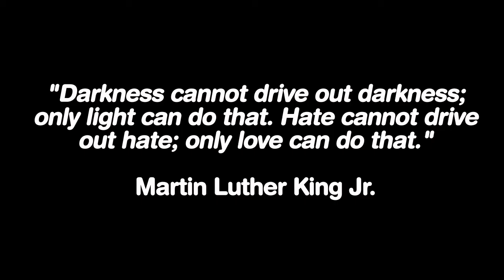Time-Lapse Portrait Creation of Martin Luther King Jr. with Middle School Students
On Friday, February 17th, 2017, the SAS Middle School unveiled a special surprise courtesy of our amazing art teacher, Ms. Brett. Under her guidance, students utilized two-hundred and twenty four pieces of card stock to construct a portrait of the iconic civil rights leader, Dr. Martin Luther King Jr. This activity was to commemorate Black History Month in our school. During the construction of the portrait, Ms. Brett recorded a time-lapse video to detail the contributions of each of our students. This activity underscores that the true strength of our country comes from the contributions of many people with highly diverse backgrounds as is with the amazing students that we at SAS are lucky enough to teach. Thank you Ms. Brett and our wonderful students, you make us proud!